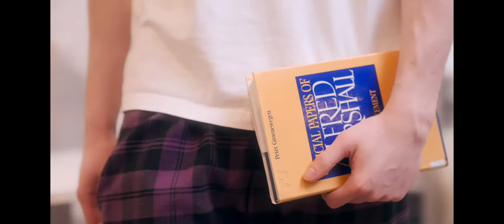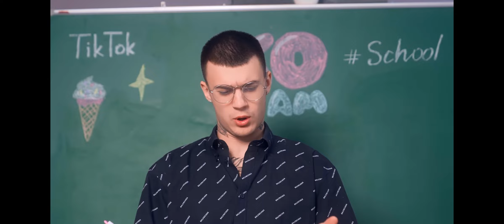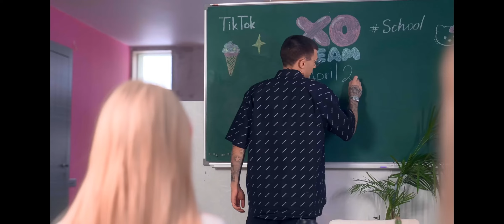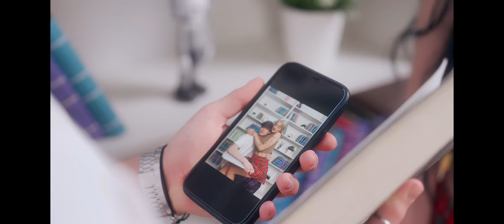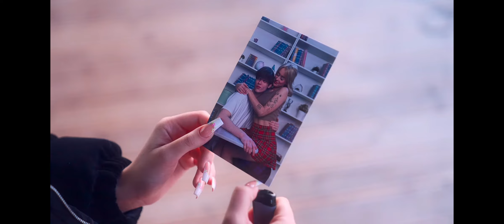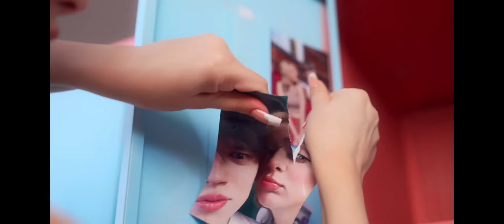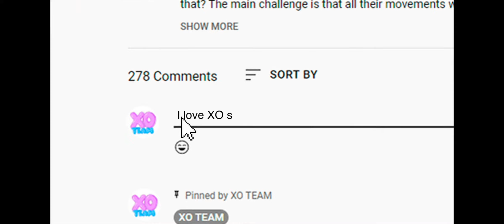XO TEAM episode 3 season 2 💔